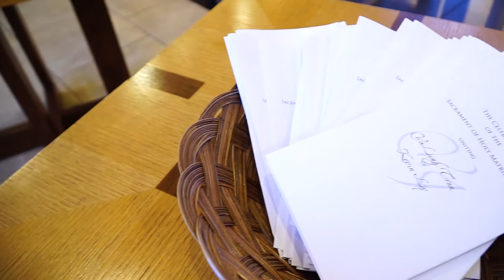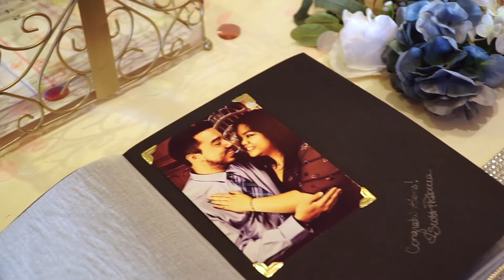Immaculate Heart of Mary Church Wedding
The Wedding Highlight Film of ViLinh & Kevin

Getting Married to your favorite person? We would love to film it!
Enjoy the biggest day of your life? While we create your cinematic sentimental for you to share with future generations and have your memories immortalized for years to come.

You Said "YES" now let us do the rest.